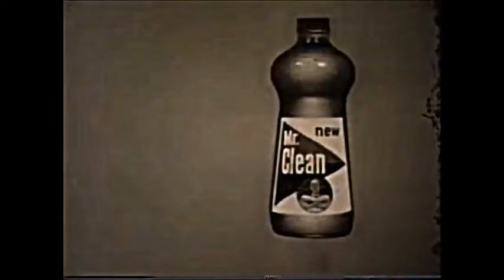Introducing Mr. Clean Reissue